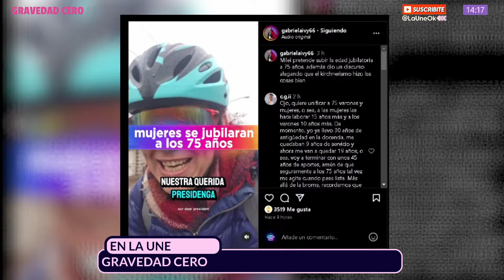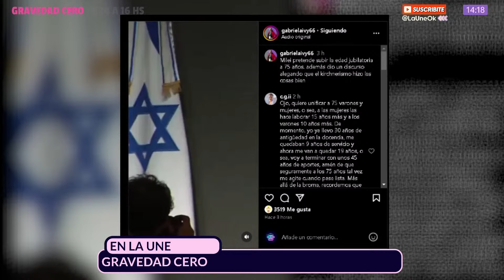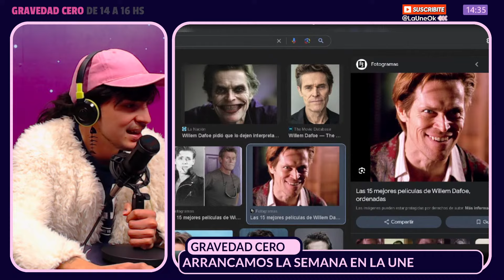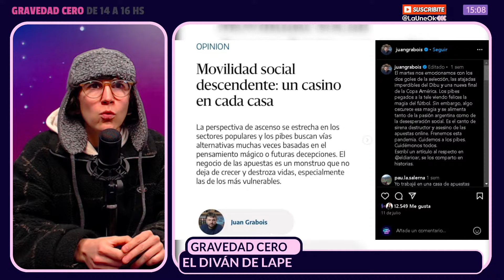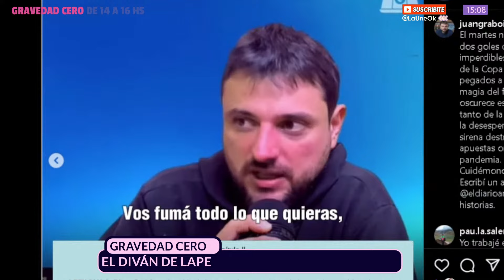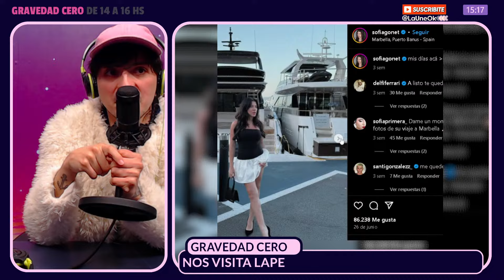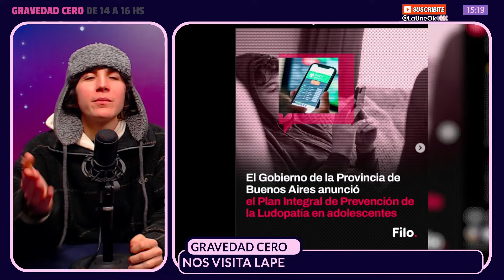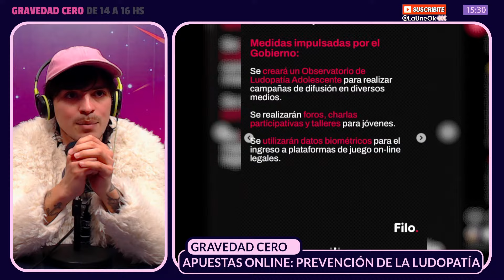GravedadCero | DÍA DEL TRABAJO DOMÉSTICO + DIVÁN DE LAPE + JOY HOYOS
🌠 00:00 Día del trabajo doméstico, para visibilizar la labor de las mujeres en tareas domésticas y de cuidado no remunerado.
👽 20:00  El finde de Tini
💥 47:18 El diván de Lape
👽 01:24:36 Hablamos con la artista Joy Hoyos, integrante de House of Yeguazas